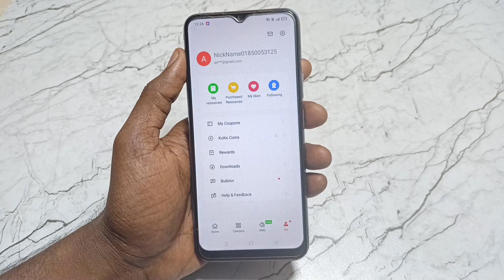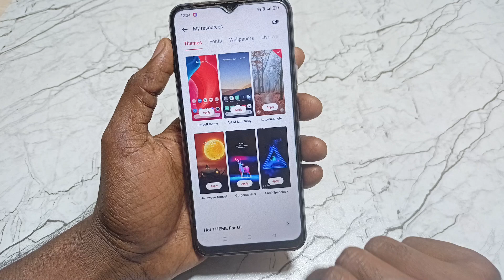realme mobile me transparent theme kaise lagaye | realme mobile me app drawer transparent kaise kare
Video Queries -

how to turn off search in app drawer in realme

Important Videos...